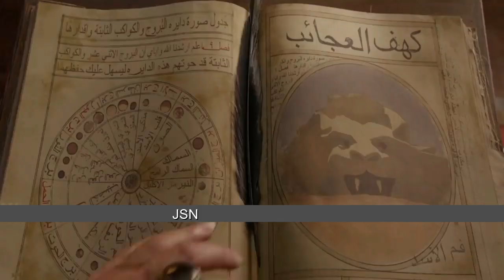Aladdin (2019) Full Movie Explained in Bangla | JS NATION